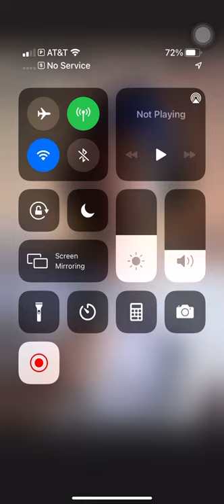Arend Richard speaks about Koala puffs in deleted IGTV 9/2/21